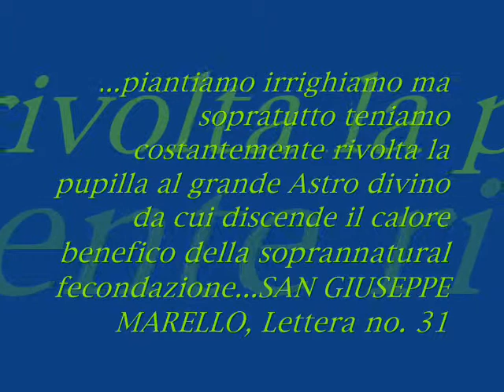2013 Primavera lavori